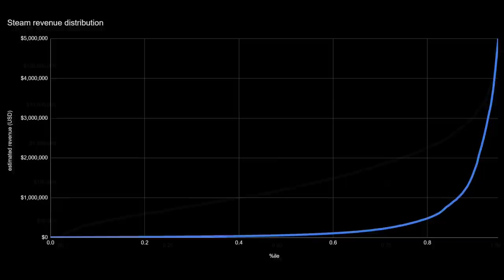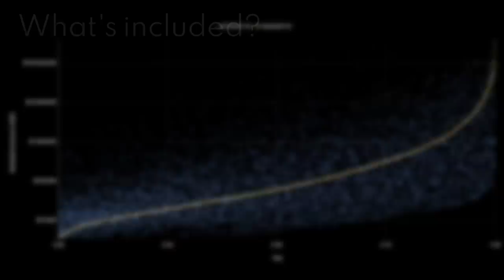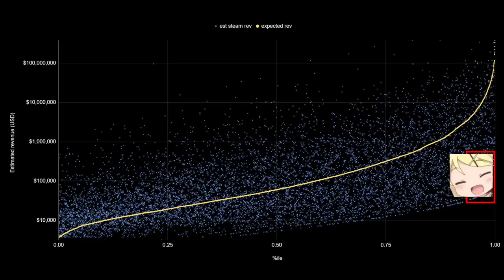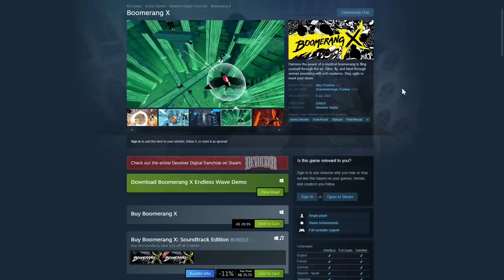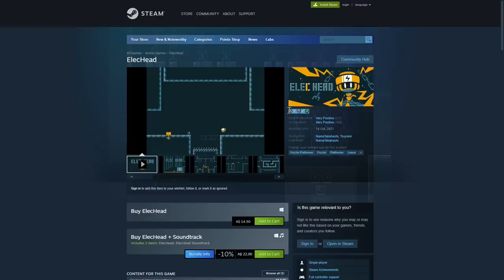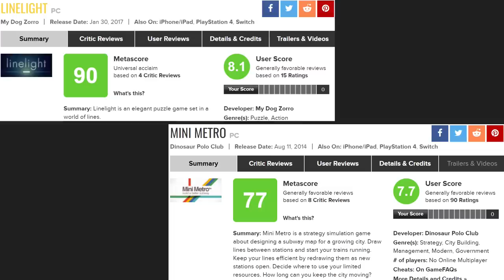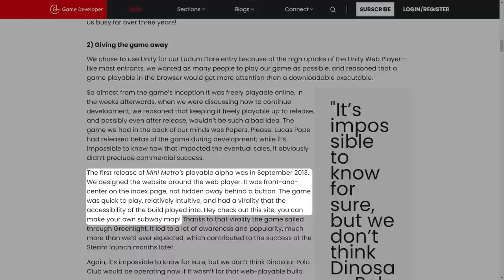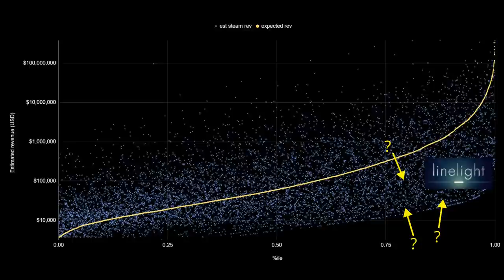Are great games being ignored? An investigation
Do great games sell themselves? Let's take a look at some of the highest rated games on Steam and see if we can find any hidden gems. What can we learn from them?